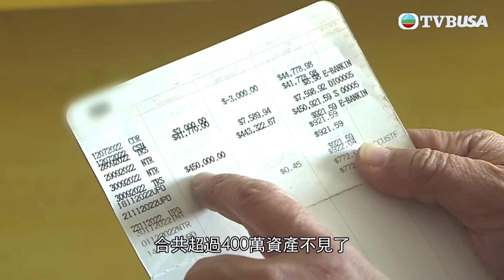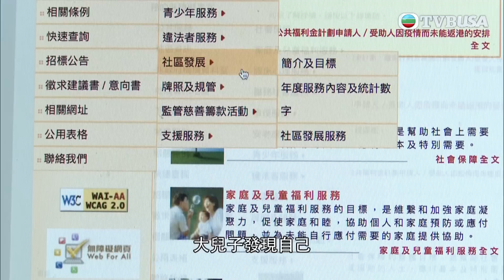東張西望｜跟進翟婆婆疑被幼子盜取逾四百萬資產的最新消息；翟婆婆當初被指患有腦退化，長子懷疑弟弟與護老院串通？｜TVBUSA｜民生